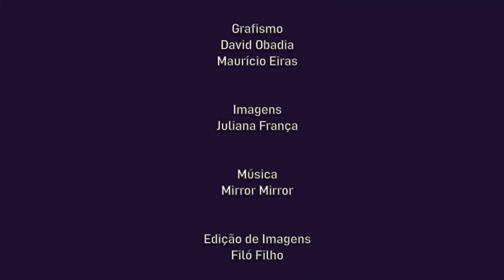Cultne Juliana Franca - Bloco 2